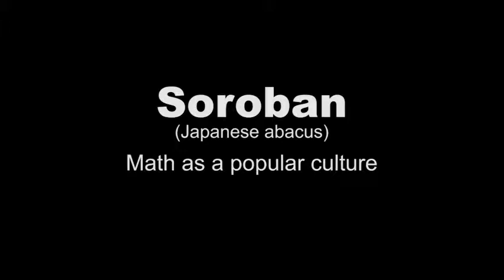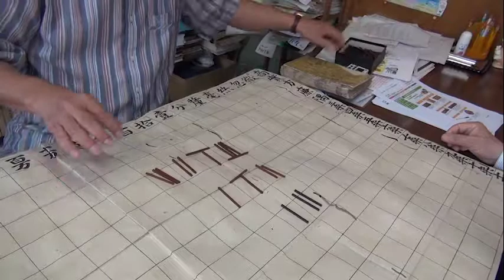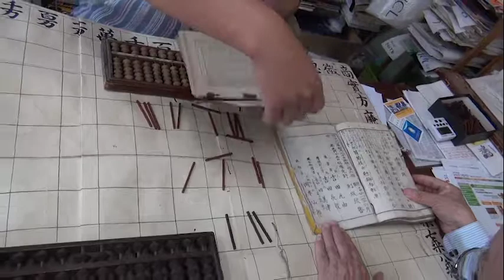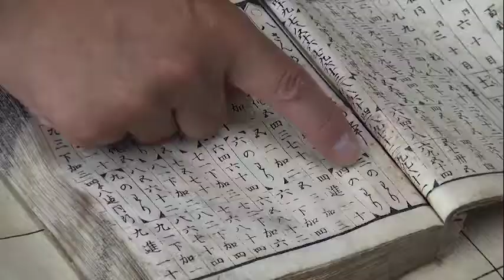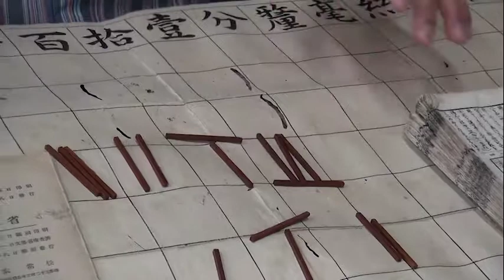Soroban (Japanese abacus) | Math as a popular culture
[English subtitled]
There are different traditional calculation tools in various places around the world, one of which is the Japanese abacus "Soroban". In this video, a soroban master who has taught for almost 40 years until now in Fukui City, one of Japanese local cities, is talking about the unique historical progress of arithmetic in Japan. According to him, Japanese arithmetic has reached great heights even among ordinary people before experiencing western civilization and this made one of great contributions to rapid modernization after the Meiji Restoration.